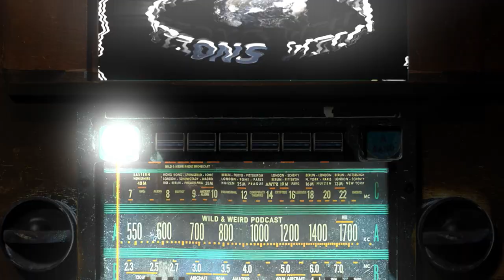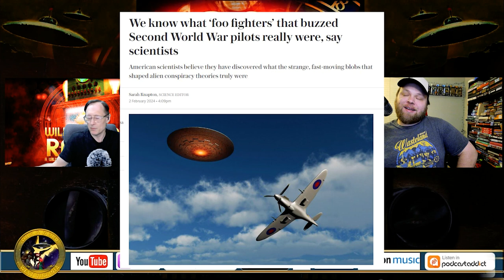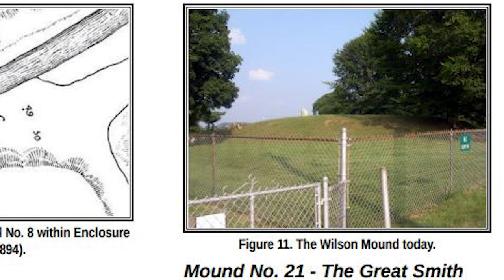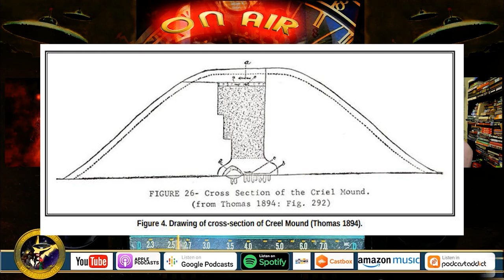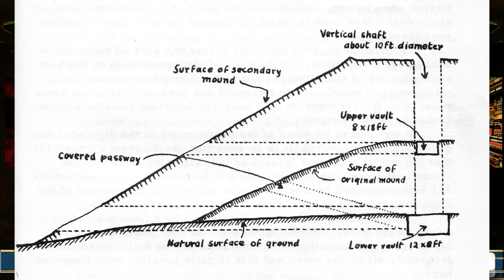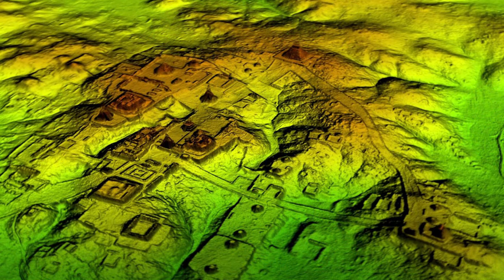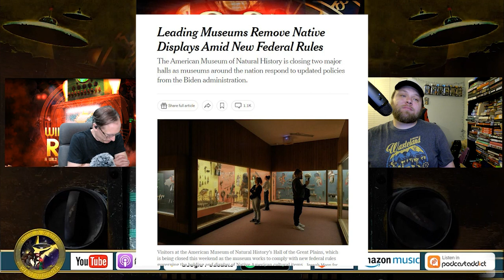How Did Multiple Ancient Civilizations Around The Globe Know To Build These Structures?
How Did Multiple Ancient Civilizations Around The Globe Know To Build These Structures? We look at the legends and history of similar constructions in North and South America as well as all around the world. Was there a connection and sharing of knowledge between all these cultures? We look at at just a few of the pieces of this puzzle that still remain and try to find some plausible answers.